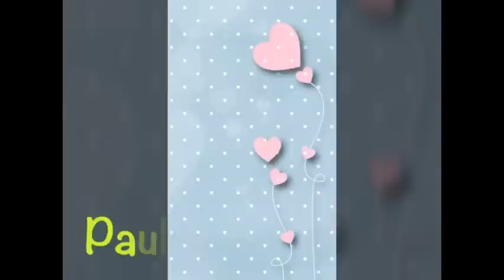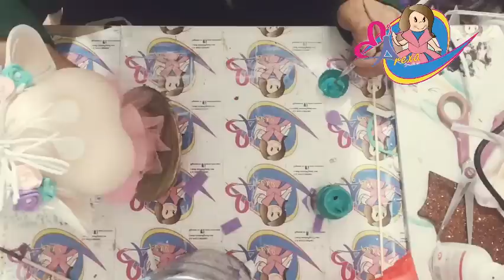COMO PINTAR OJITTOS PASO A PASO (PAULY AHORRADORA 2)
Acopañame a maquilar el rostro de nuesttra fofuchoalcancia de borrego paso a paso
Moldes
Cara cachetona

Links pascua